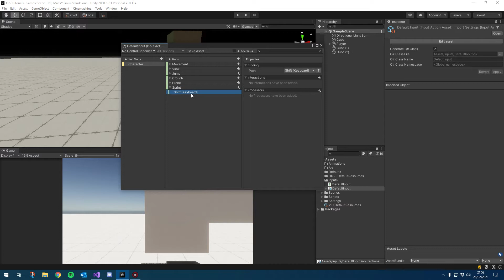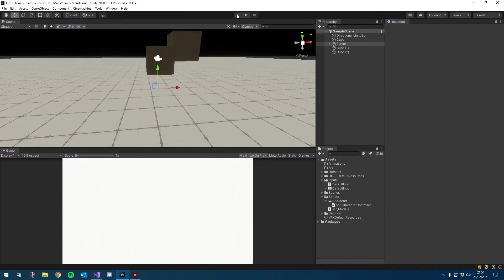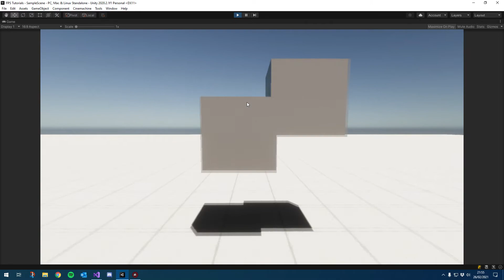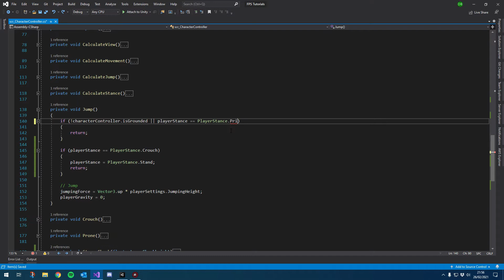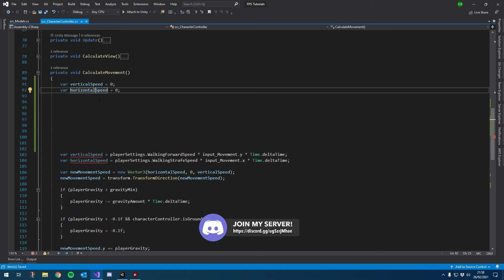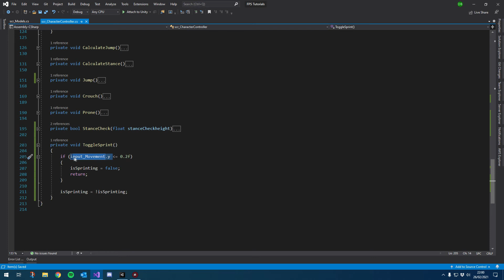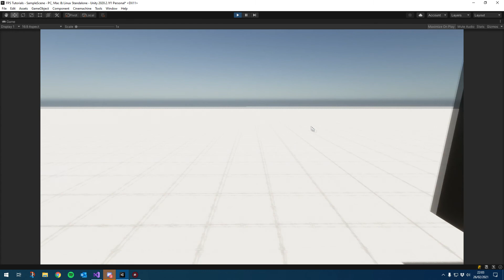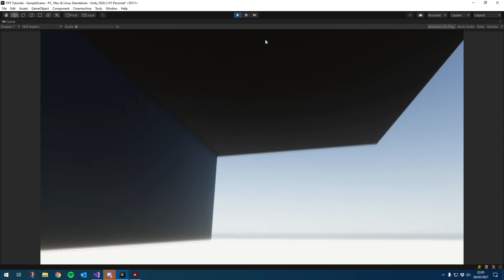[Unity FPS Tutorial 8] Adding Sprinting to Our Controller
Hey, we're finally moving onto bigger and better things. So we're tidying up the controller a bit and also adding sprinting to our character!

| [ 👀 Continue? ] |

| [ 😍 Other Tutorials ] |

| [⭐ My Project ] |

| [ 🎶 Music ] |